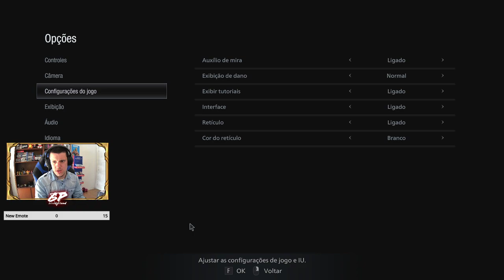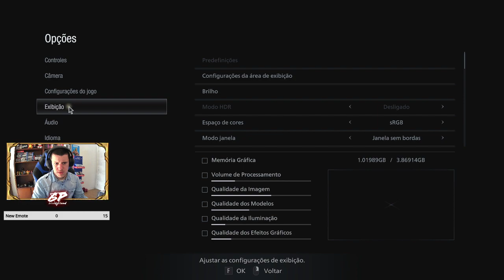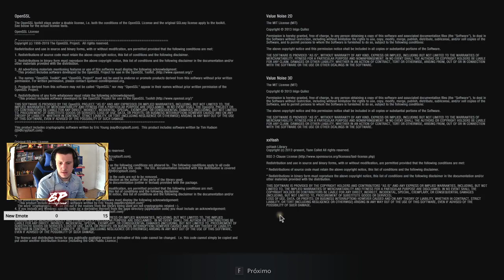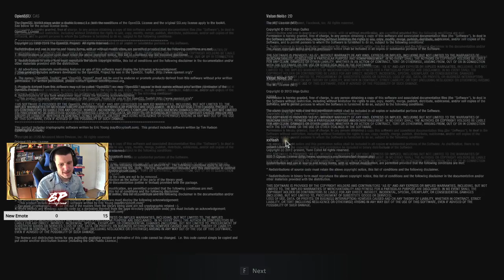Resident Evil Village - DEMO PC!